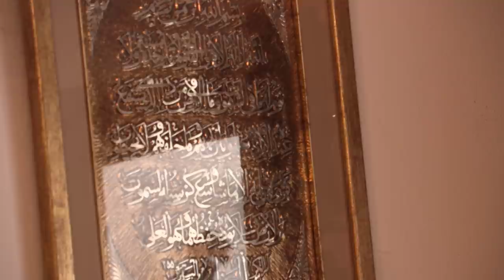Halka hadisa "O VAŽNOSTI RAMAZANA" - mr. hfz. Ammar Bašić (16.04.2020)